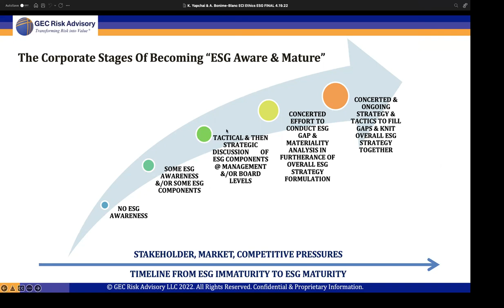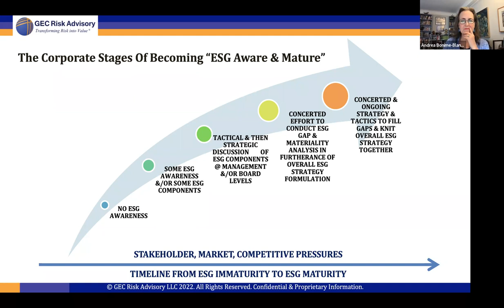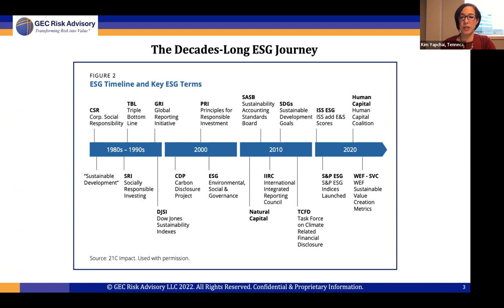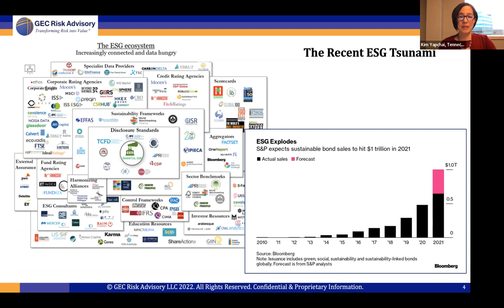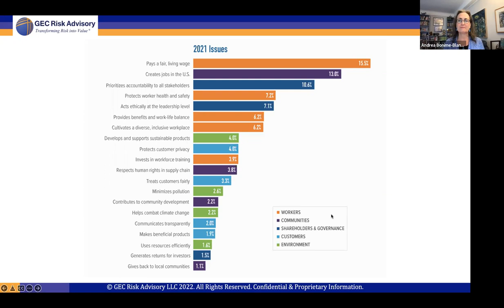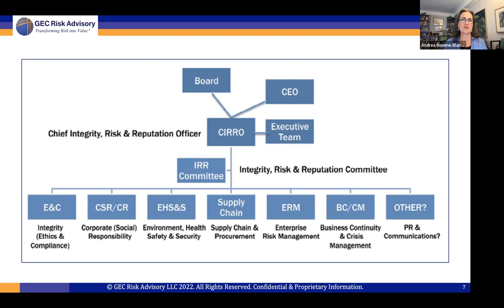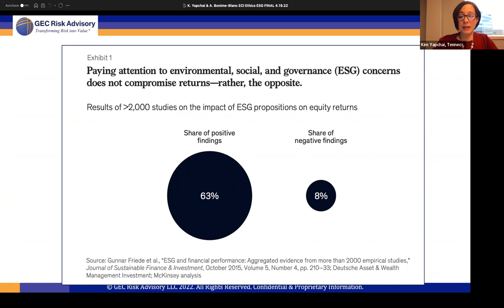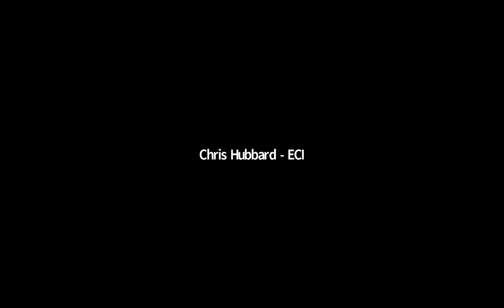2022 IMPACT | Creating Order from Chaos: A Roadmap for Aligning E&C and ESG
ESG is a dynamic and quickly evolving landscape. While ESG is broader than traditional compliance, it has many things in common with compliance programs. In this session, learn how you can leverage your compliance skills in the world of ESG to create alignment, direction and momentum.

Andrea Bonime-Blanc, JD, PhD, CEO and Founder, GEC Risk Advisory
Kim Yapchai,  Sr. Vice President, Chief ESG Officer, Tenneco